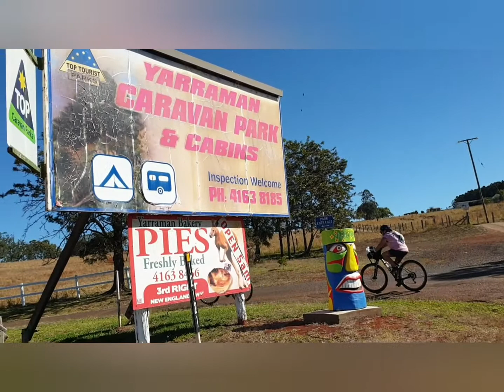BVRT bike packing trip August 2020